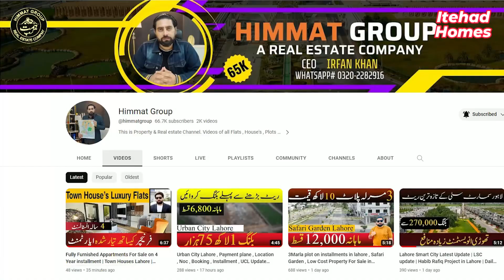ittehad Homes | 2M 3M Homes for Sale on 60 Month | Sasta Ghar in Lahore | Fori Qabza registery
Buy Home in Lahore on Very Cheap Prices

Ittehad Homes lahore
2Marla Double Story
2.5Marla Double Story House
3Marla Double Story House

1KM distance from Ferozpur road lahore

Mobile:
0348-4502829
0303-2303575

Our Office:
Gate01, MAIN BOULEVARD , central park lahore

سستے ترین مکان آسان انسٹالمنٹ پر خریدیں
کرایہ سے جان چھڑائیں
مالک مکان کو بول دیں الوداع
گیس کنکشن دستیاب
بجلی دستیاب ھے
رجسٹری والی سکیم
اسلم نگر ھاوسنگ سکیم لاہور